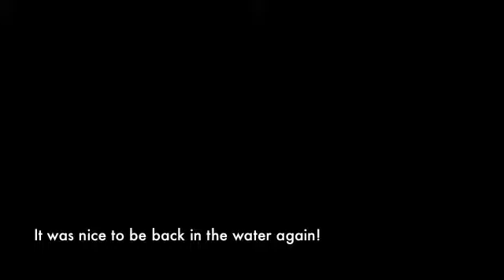121408Suicides.m4v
12-14-08 Suicide (Makapu'u) Session